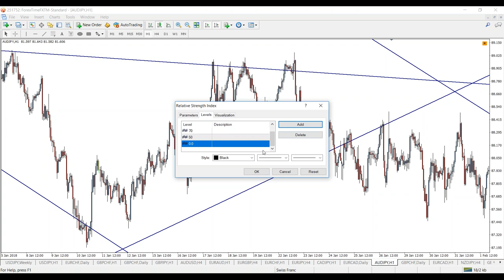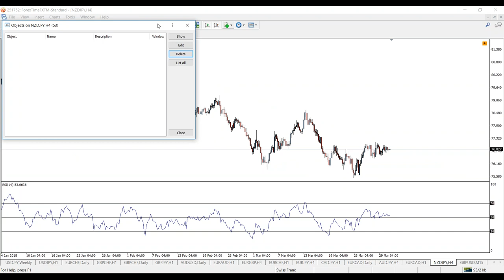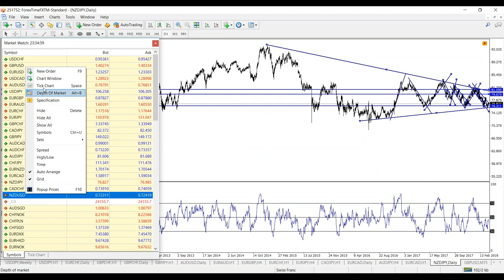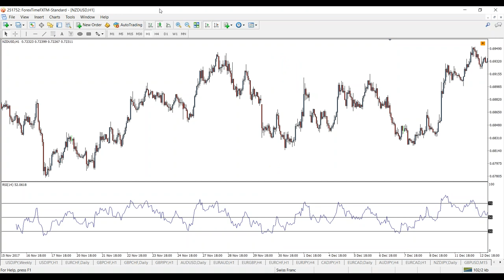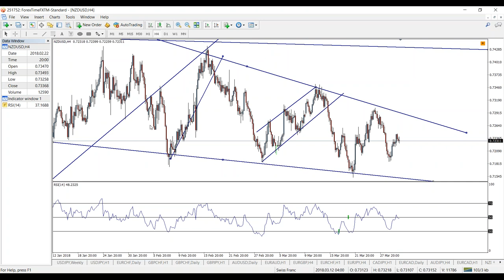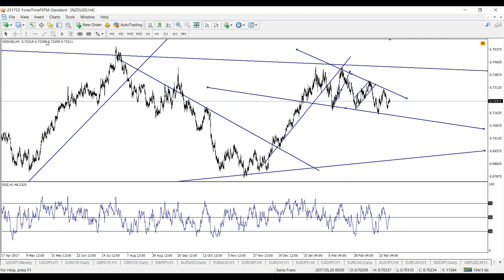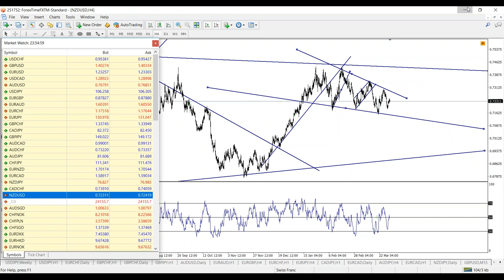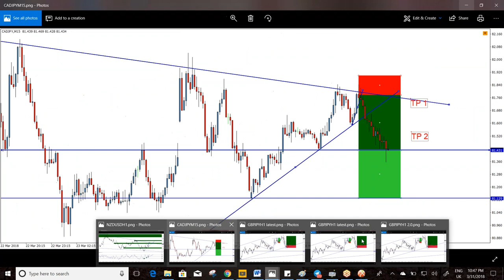HOW TO MAKE $100 DAILY WITH FREE FOREX STRATEGY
RECOMMENDED FOREX BROKERS:
FOREX KWA KISWAHILI, FOREX TRADING FOR BEGINNERS , FOREX LOGIN
FOREX TRADING TUTORIAL, FOREX CURRENCY, WHAT IS FOREX TRADING AND HOW DOES IT WORK, IS FOREX TRADING PROFITABLE ,FOREX TRADING REVIEWS, FOREX MEANING, CAN YOU GET RICH BY TRADING FOREX, HOW MUCH DO YOU NEED TO START TRADING FOREX, HOW DO I START TRADING FOREX ,HOW LEGIT IS FOREX TRADING, FOREX TANZANIA, FOREX MARKET CYCLE ANALYSIS, FOREX KISWAHILI, FOREX KWA KISWAHIL